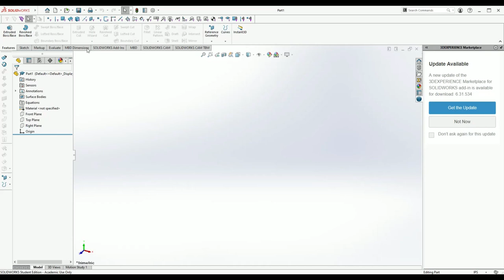How to Make A LED Desk Lamp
In this video I show how basic tools and some creativity can create an amazing desk lamp.